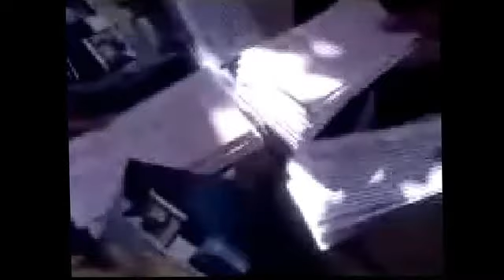FLYER DISTRIBUTION/REPARTICIÓN DE TRATADOS-PROPHET EFRAIN RODRIGUEZ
ENGLISH: TO RECEIVE A PDF FILE OF THE FLYERS, SO YOU MAY PRINT THEM, PHOTOCOPY THEM AND HAND THEM OUT, PLEASE SEND AN EMAIL TO: . WE HAVE THEM IN ENGLISH, SPANISH, PORTUGUESE, KOREAN, ITALIAN, AND FRENCH. THE FLYERS HAVE THE INFO THAT WILL LEAD PEOPLE TO THE

ESPAÑOL: Para recibir un PDF FILE de los volantes (tratados), para que usted pueda IMPRIMIRLOS, fotocopiarlos y repartirlos, por favor envíe un correo electrónico a: . LOS TENEMOS EN INGLÉS, ESPAÑOL, PORTUGUÉS, COREANO, ITALIANO Y FRANCÉS. LOS VOLANTES TIENEN LA INFORMACIÓN QUE LLEVARÁ A LA GENTE A LA PÁGINA WEB